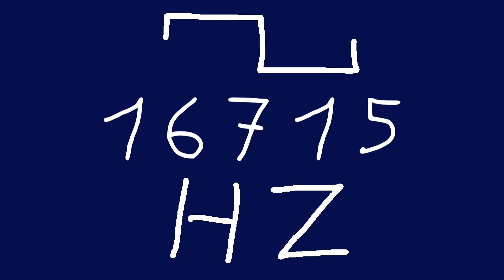16715 hz square